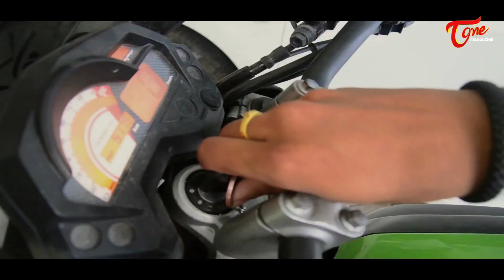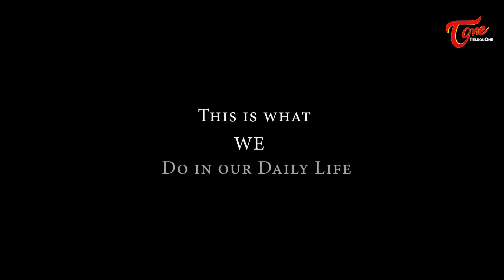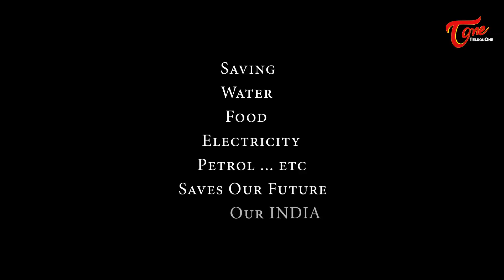It is You || A Short Film || By Prudhvi Raj Kanigalpula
Banner - 3 Productions Presents
Cast - Krishna Sagar Kanigalpula
D.O.P - Prudhvi Raj Kanigalpula, Varun
Editing - Manikanth
Written - Direction - Prudhvi Raj Kanigalpula